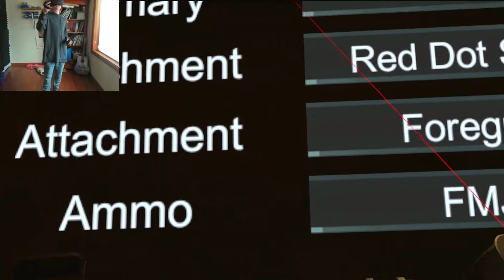ONE MAN ARMY - Onward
► {What Video Is About}

(I don't own the sound effects/music within this video, thanks)

G'day! ( ͡° ͜ʖ ͡°)